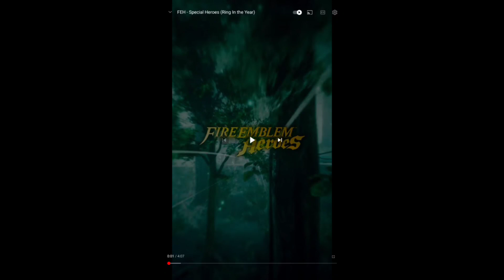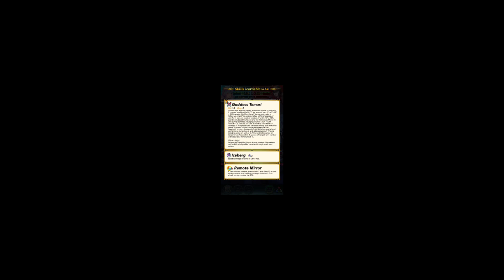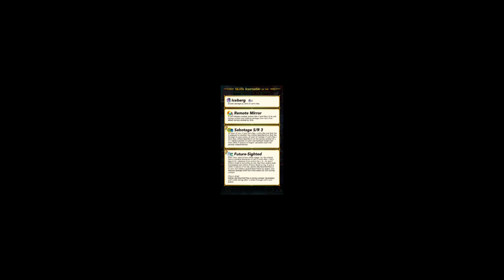Whale's Thoughts on New Years Banner (My Comprehension Officially Plateau'd)